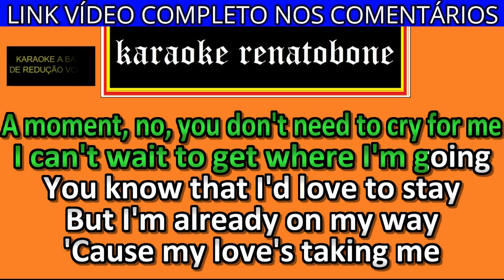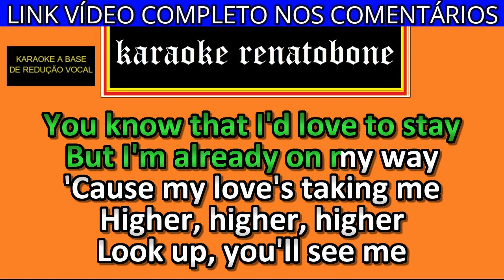HIGHER karaoke demo ALLY BROOKE, MATOMA